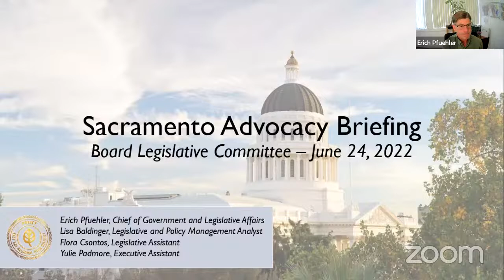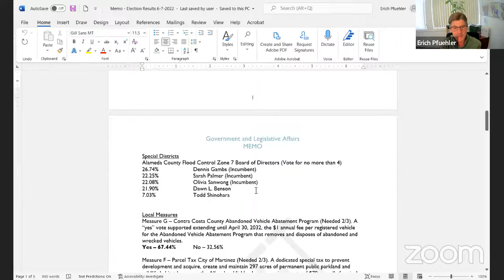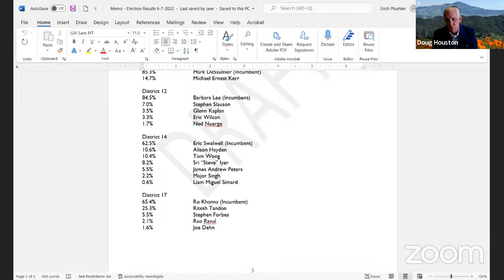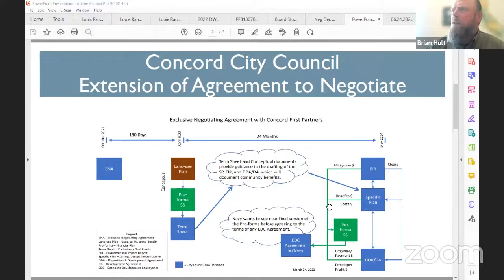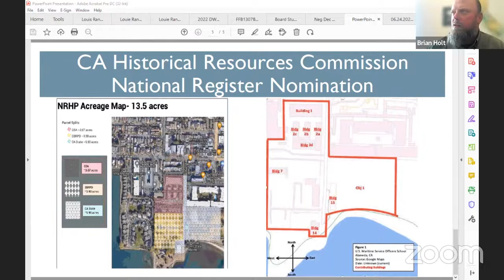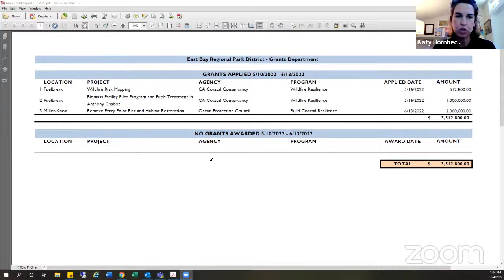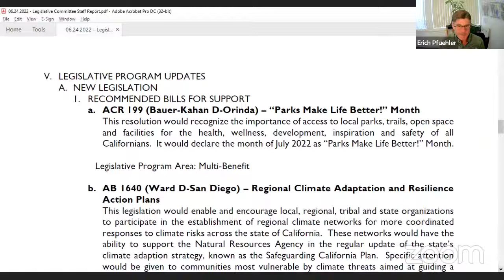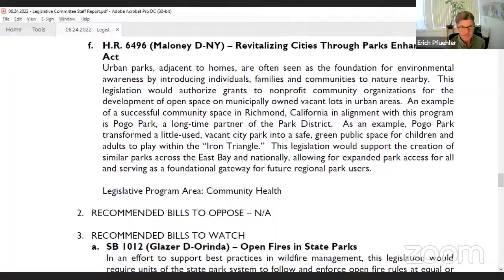Jun 24, 2022 - Board Legislative Committee